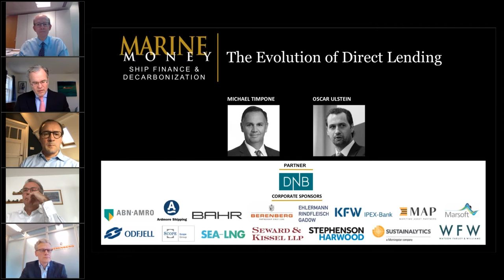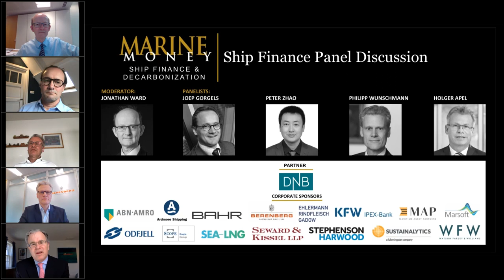Ship Finance 2021: Today's Market for Borrowers, Lenders & Investors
Marine Money Ship Finance & Decarbonization Virtual Forum – Session 2

The ship finance landscape continues to change. In this session, leading players representing different key credit sources discuss today’s market conditions and their visions for the future.

Ship Finance Panel Discussion

Joep Gorgels, Global Head of Coverage Transportation & Logistics Clients, ABN AMRO Bank N.V.
Philipp Wünschmann, Head of Shipping, Berenberg Bank
Holger Apel, Global Head of Maritime Industries, KfW IPEX-Bank GmbH

Moderator
Jonathan Ward, Partner, Stephenson Harwood